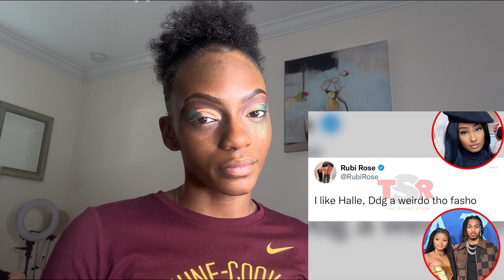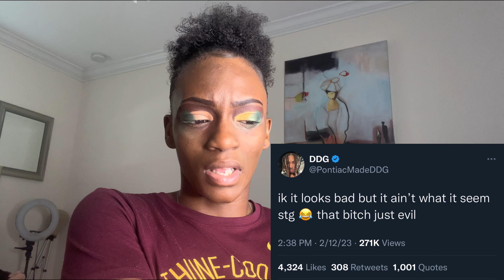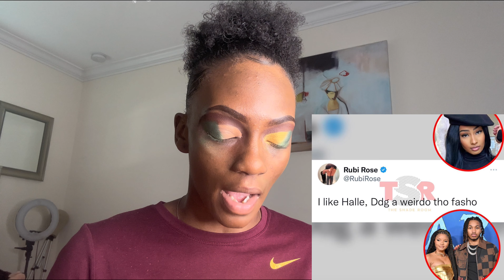Unpopular Opinions; (Superbowl LVII Rihanna HalfTime Performance Pregnant Again ? DDG & Halle)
These are my personal opinions only.

Make sure your notifications are on for my channel, so you know when I post.